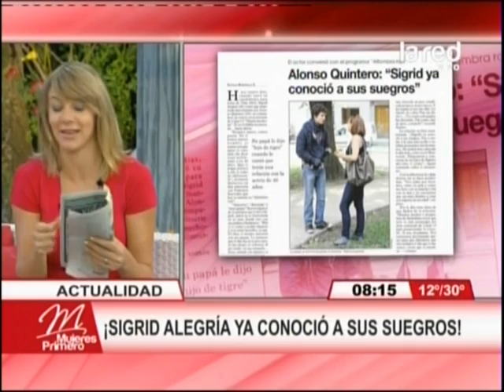¡Alonso Quintero confesó detalles de su relación con Sigrid!